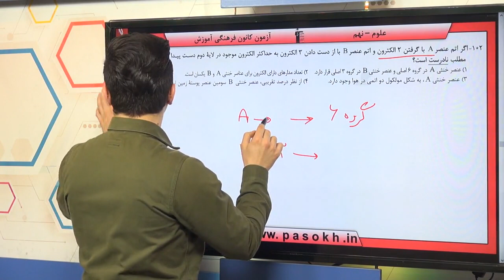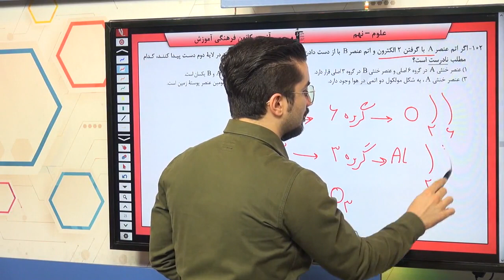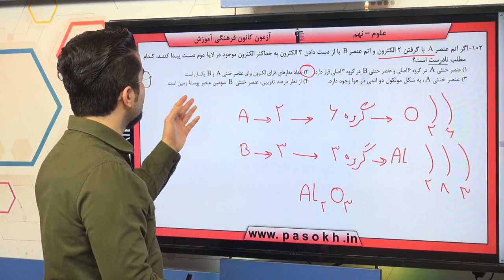پایه نهم علوم علوم شيمي ترکيبي سوال 102 درصد پاسخگویی 30